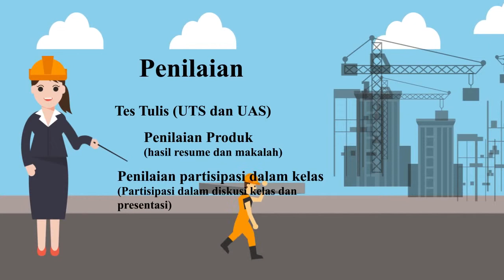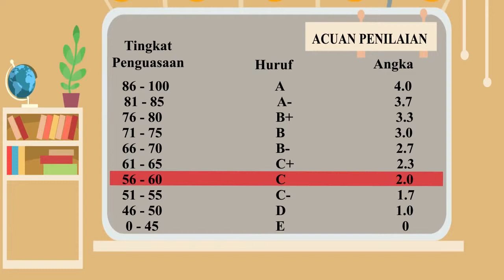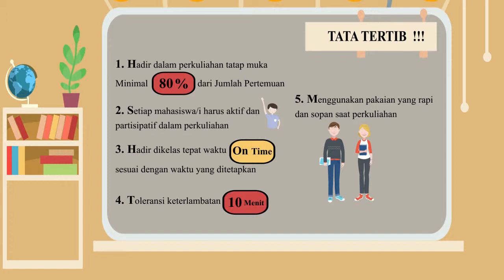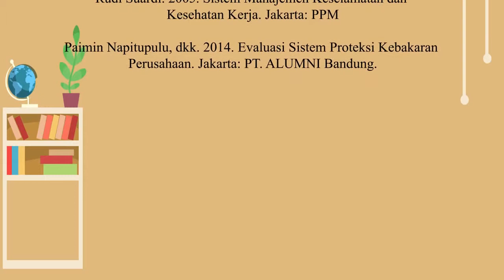Video Pembelajaran Dasar-Dasar K3 Part 1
ada materi kali ini kita akan membahas tentang dasar-dasar K3. apa yang melandasi pentingnya K3? Mengapa K3 begitu penting saat ini? Dan siapa saja yang harusnya terlibat? Mari kita saksikan saja videonya berikut ini

Video Pembelajaran ini merupakan hasil penelitian pengembangan video pembelajaran pada mata kuliah K3 oleh mahasiswi S1 PVKB UNJ bernama: Ima Wijayanti.

Publikasi dari pengembangan Video Pembelajaran ini telah terbit di Jurnal Akreditasi Sinta 2. Link nya sebagai berikut